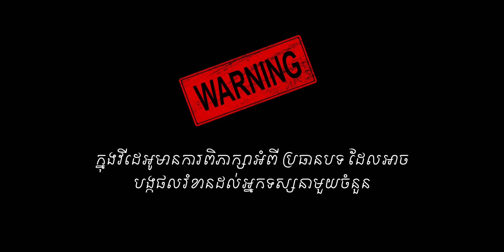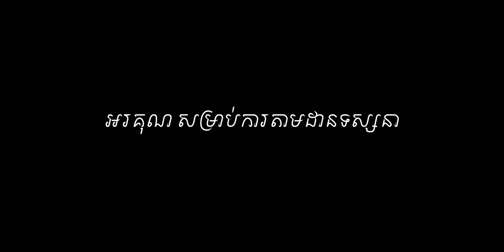ឃាតកម្មទាំង២ករណីនៅឥណ្ឌូនេស៊ីដែលជនរងគ្រោះត្រូវសាច់ញាតិសម្លាប់ l True Crime-385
My Purpose for making this video just for sharing news sharing information and education to my viewer.
If there are any mistakes in this video, please forgive me, and let me know. Thank you for checking this out.